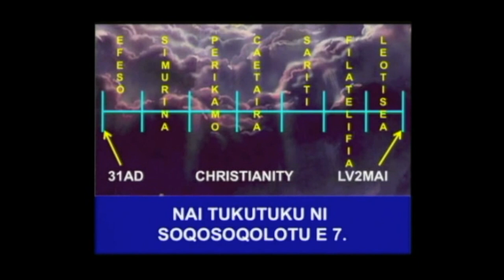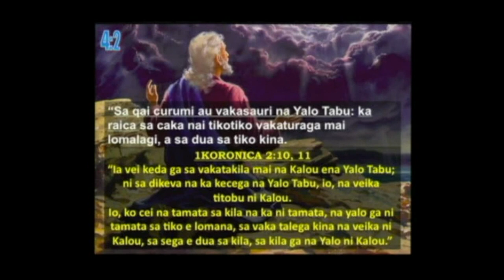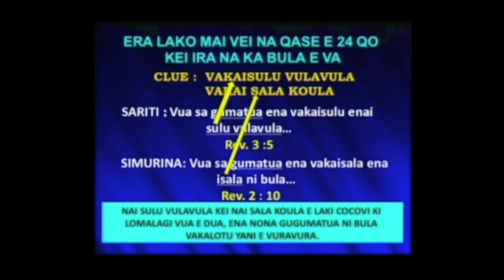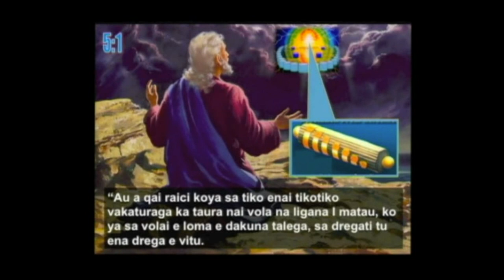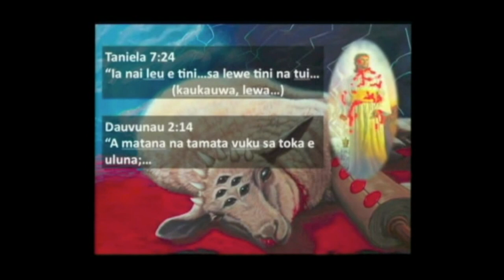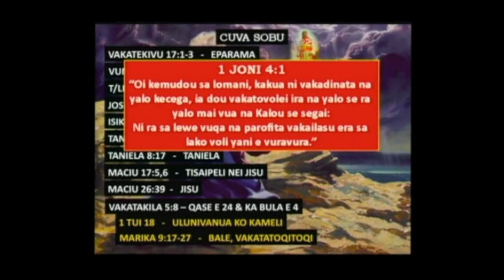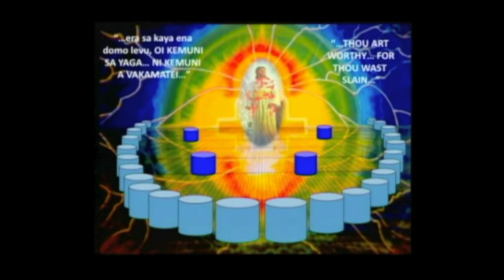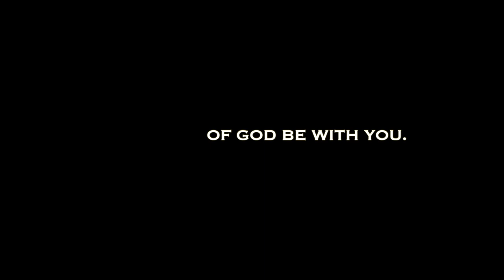8 Nai Tikotiko Vakaturaga ni Kalou kei na Lami